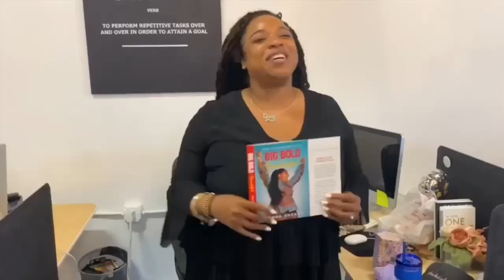A DAY IN THE LIFE OF KIERRA | KIERRA SHEARD-KELLY